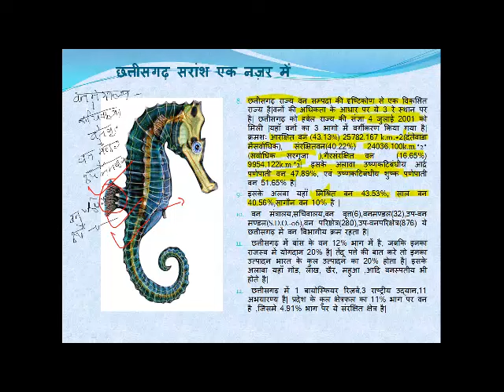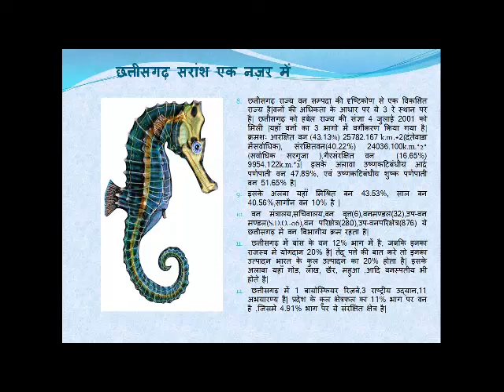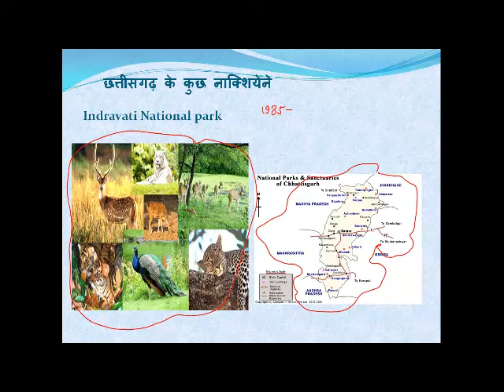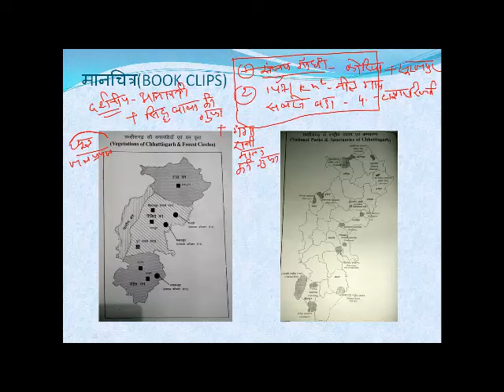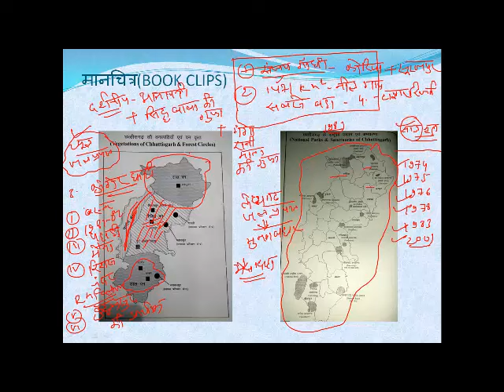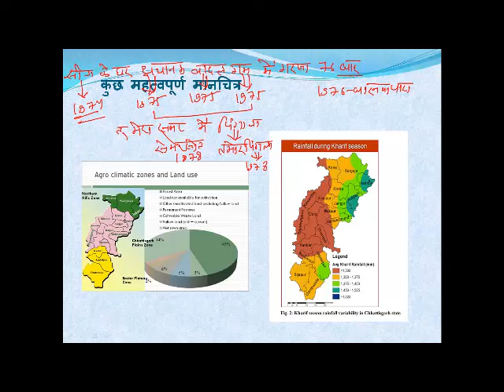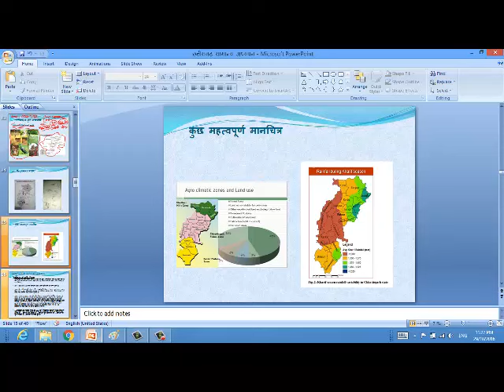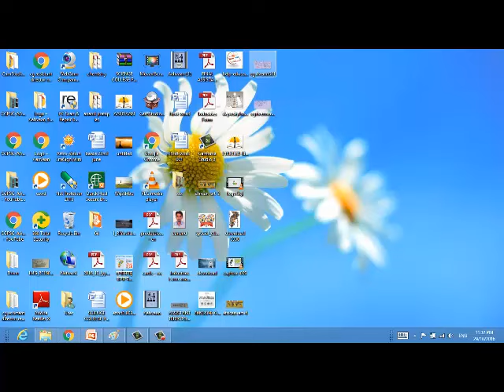छत्तीसगढ़ पर विशेष चर्चा (दीपावली स्पेशल )..कैसे करे तीन घंटे में रिवीजन! part-3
summary on chhattisgarh forest+rivers system...